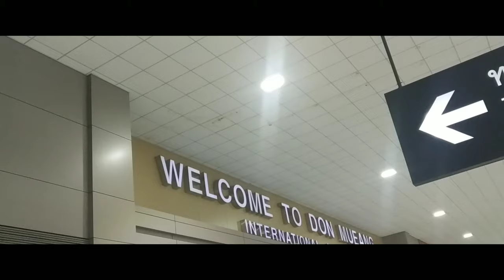BANGKOK CINEMATIC - THAILAND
Bangkok adalah sebuah kota yang indah.